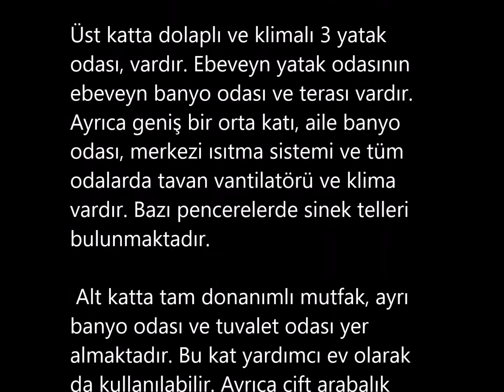hp1069 Büyük Müstakil Villa Lapta Girne £220,000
• Hazır koçan
• Çok geniş yaşam alanı
• Geniş teras
• Ful klimalı
• Merkezi ısıtma sistemi
• Çift arabalık garaj ve atölye
• Geniş bakımlı bahçe
• Deniz ve dağ manzarası
• Su kuyusu ve sulama sistemi
• Yaz evi
Bu ev gerçekten de çok özeldir! Bu ev çok geniştir ve bahçesi ise büyüleyicidir. Dağ ve deniz manzaralı bahçesinin yetişkin meyve, zeytin ve palmiye ağaçları ve 10 x 5 yüzme havuzu vardır.  Ev 3 katlıdır; orta katında ön ve arkaya bakan terslı ve şömineli salonu, bar masalı ve teraslı mutfağı,  ayrı bir yemek odası ve tuvalet odası vardır. Üst katta dolaplı ve klimalı 3 yatak odası, vardır. Ebeveyn yatak odasının ebeveyn banyo odası ve terası vardır. Ayrıca geniş bir orta katı, aile banyo odası, merkezi ısıtma sistemi ve tüm odalarda tavan vantilatörü ve klima vardır. Bazı pencerelerde sinek telleri bulunmaktadır.   Alt katta tam donanımlı mutfak, ayrı banyo odası ve tuvalet odası yer almaktadır. Bu kat yardımcı ev olarak da kullanılabilir. Ayrıca çift arabalık garajı ve geniş atölye odası vardır.  Bu kusursuz ev 1 ¾ dönümlük arazide yer alır ve sahibinin adına tek koçanlıdır.  HP1069